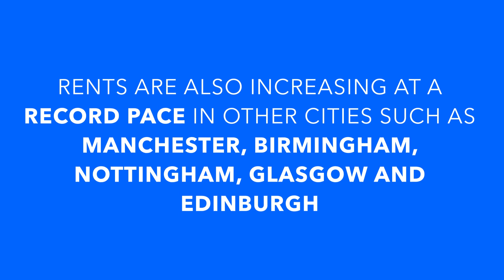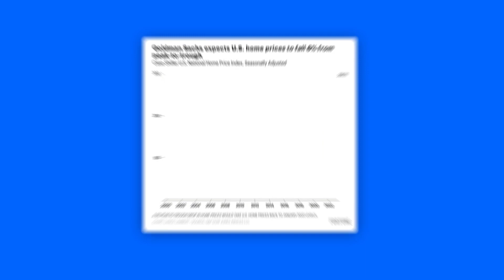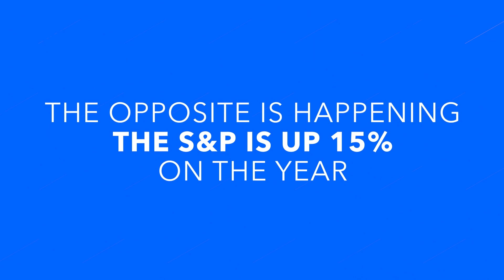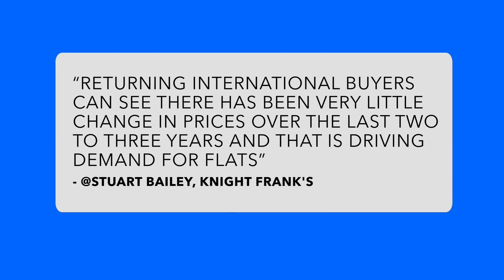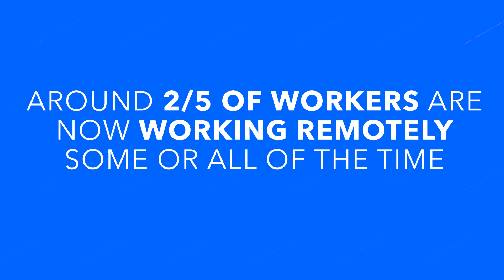Inflation & the US and UK Housing Market? | APW Property Market Wrap 140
Today on this week's Market Wrap, we cover what the rental market is doing, what is happening with inflation? Predictions for US housing market, flats vs houses part two, don’t fight the fed, and finally who are the “work from homers" really?

Why do we do it? To supply our clients and those interested in Property investment in the UK a “soupcon” of news to help them make buying decisions

UK cities see record-high rent increases.

The average UK rent has increased £120 in the past year with London, Manchester and Glasgow seeing the biggest hikes.